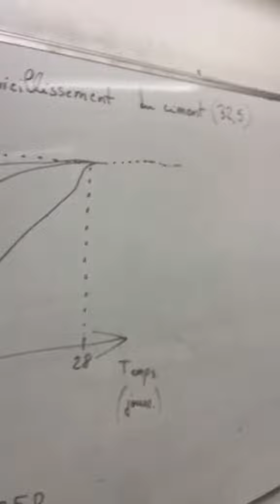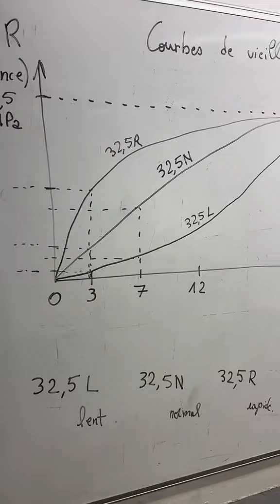La courbe de vieillissement du ciment